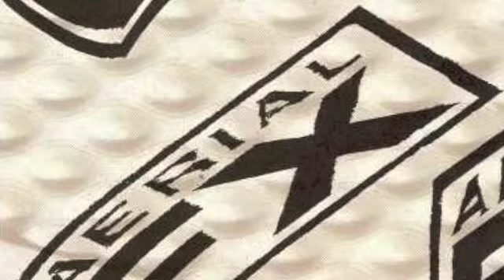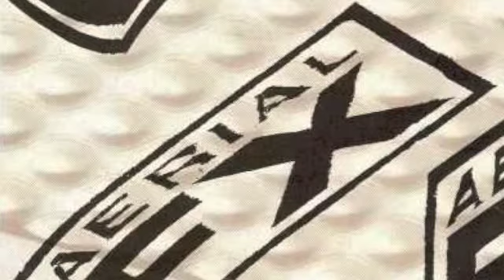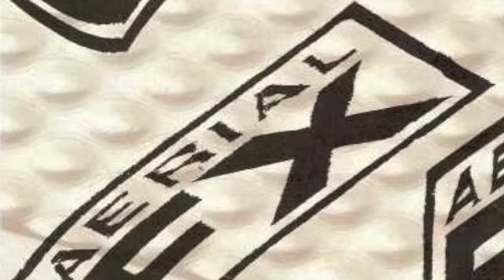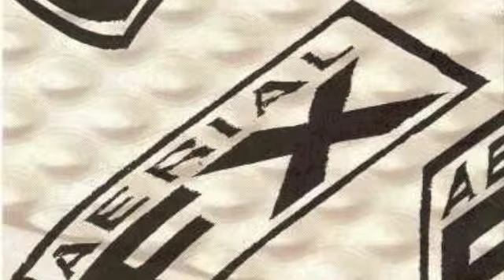Aerial Fx - Take It From Here